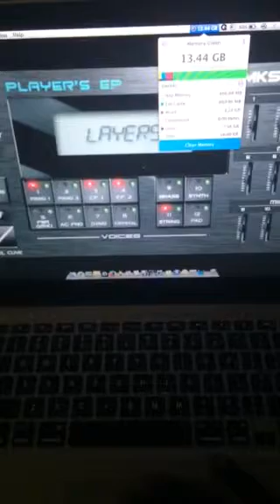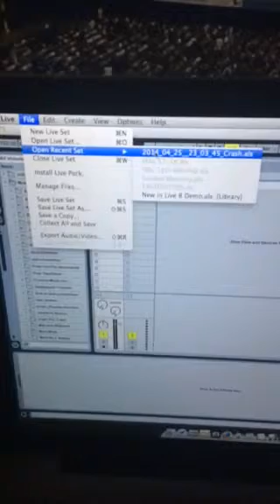SSD speed test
Installed 480g ssd checkout startup time.  It is less than 15 seconds.